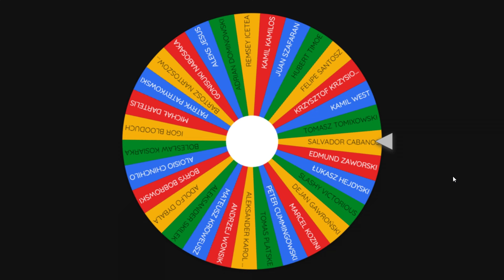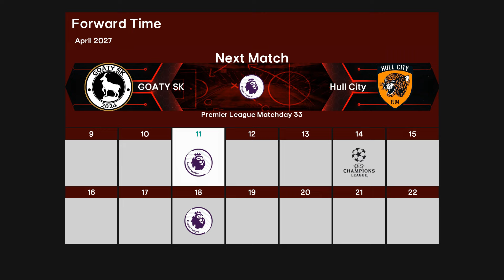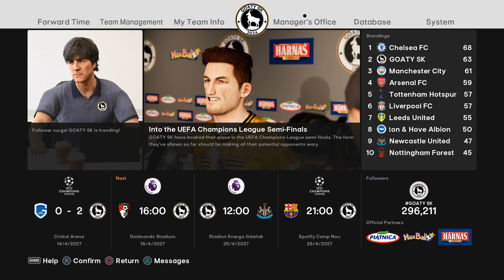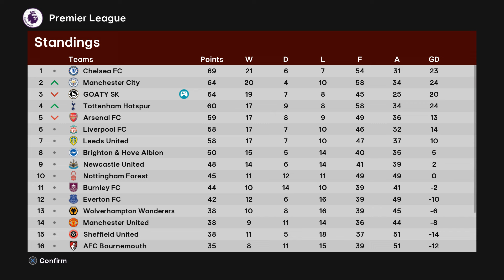Odpadniemy z Ligi Mistrzów? - GOATY SK w SPFL2024 [#66]